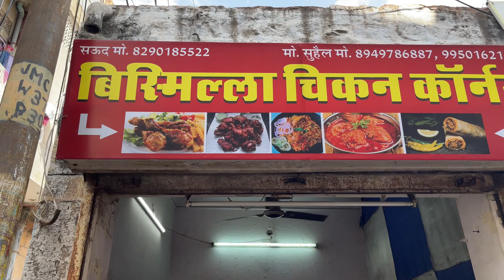WORLD KI SABSE SASTI CHICKEN DUM BIRYANI IN JODHPUR STREET 30/- ONLY PER PLATE | INDIAN STREET FOOD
Bismillah chicken corner jodhpur
Inside sojati gate